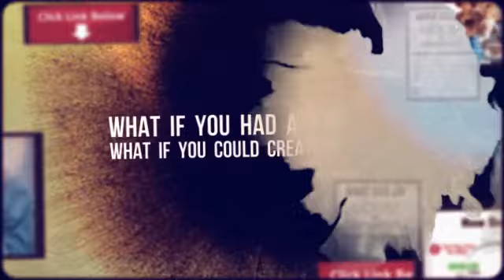How to make MONEY online? Home Based Business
Are you a highly motivated individual that is committed to helping people improve their lives. Are you self motivated and driven.  Do you want to be Compensated well?
What if you can choose your own hours! Have no set schedule! Check this opportunity out!!  Start as soon as today!

COPY THE LINK BELOW AND OPEN IT IN A NEW WINDOW !!WATCH TO SEE IF YOU QUALIFY !!